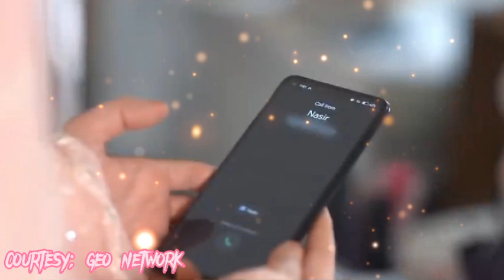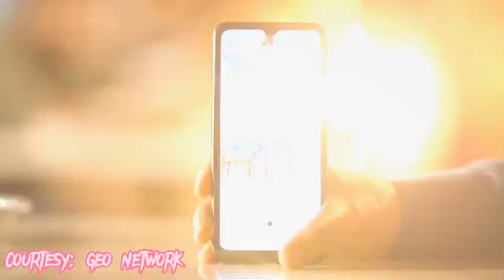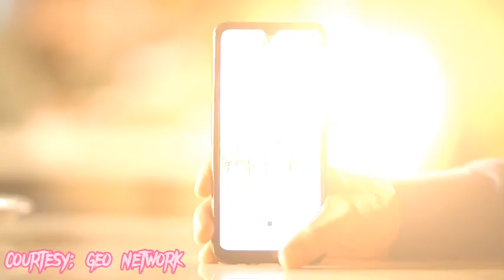Khumar Episode 14 - Teaser/promo - Review khumar epi 14 full story describe - tv geo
Cast of drama serial khumar
feroze khan as faiz
neelam muneer - hareem
hina bayat - kehkasha begum role as mother of feroze khan
asma abbas - durdana
behroz sabzwari - sheikh furqan role as father of feroze khan
zainb qayoom as dil araa
and others

1) Non Commercial
2) Transformative In Nature
3) Does Not negatively affected The Original Content